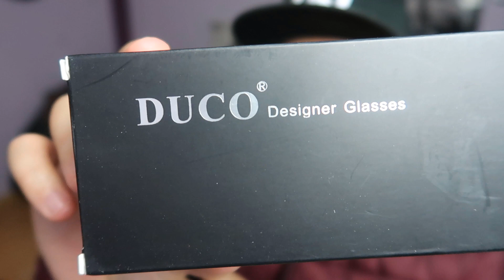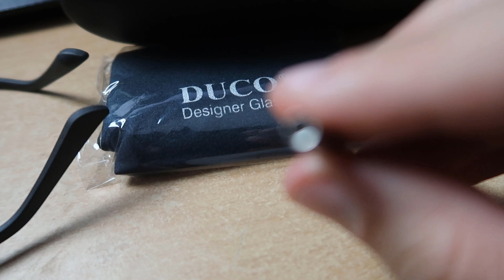[UNBOXING] : LUNETTES GEEK SPÉCIALES JEUX VIDÉOS - Duco 223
N'oubliez pas le petit like pour soutenir :D !

💳 Link AMAZON

🎮Buy games in the best and fastest website with my code

📽 Recording software : Camtasia Studio 9🎙 Microphone : Audio Technica At 2035